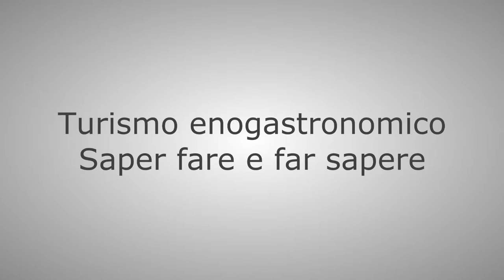FFF - Connecting Event Fiera di Udine. Mario Zuliani Presidente Strade del Vino e Sapori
Una riflessione sul turismo enogastronomico di Mario Zuliani, presidente de "La Strada del Vino e dei Sapori", presso il convegno Connecting Event alla Fiera di Udine, 6 giugno 2013